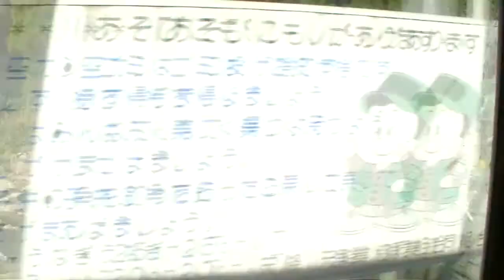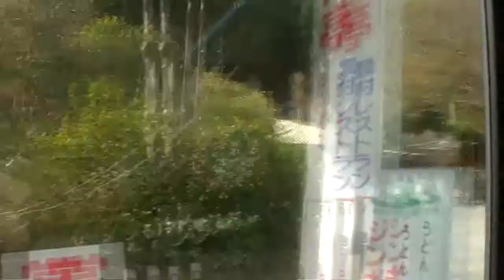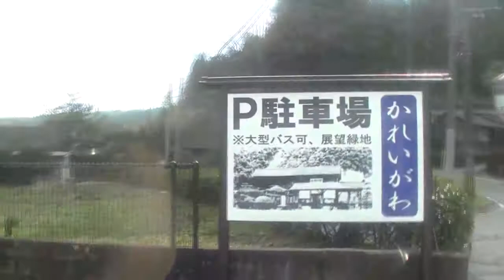いわさきバスで隼人から鹿児島空港へ・20140321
いわさきバスで隼人から鹿児島空港へ・20140321　妙見安楽橋から鹿児島空港まで